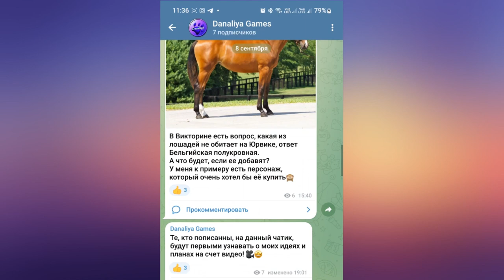Обновление.Хэллоуин идет! |Star Stable Online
Найди осколки души